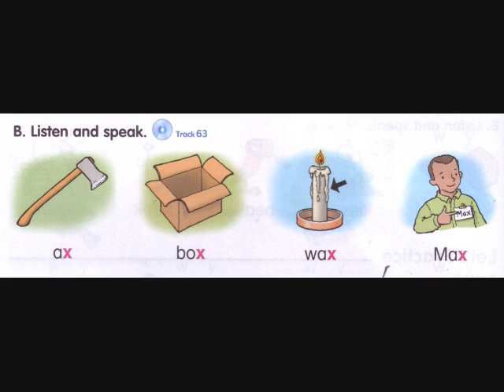Level 1 Track 63